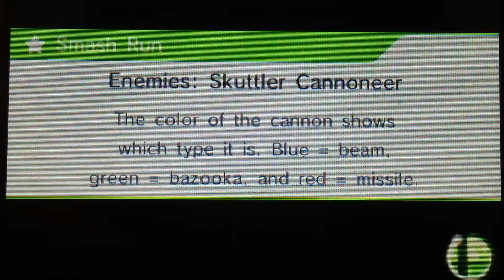SSB3DS Jigglypuff vs. Lucario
I'm Jigglypuff going against my friend Tyler who is Lucario, that beautiful edge guard though